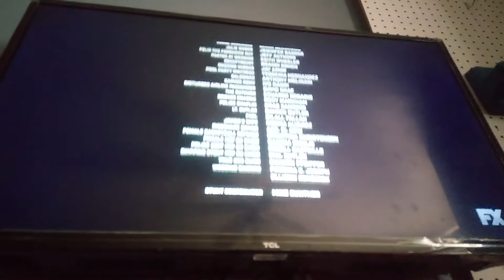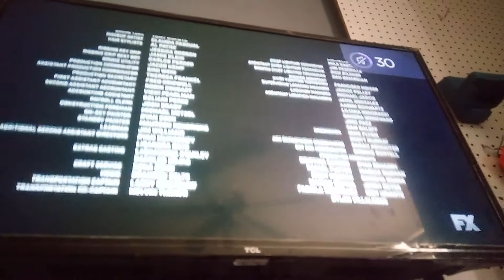Bad Boys For Life (2020) Credits FX (2022) #10